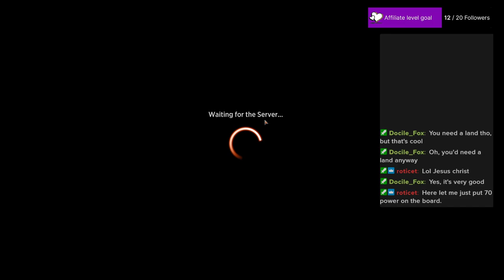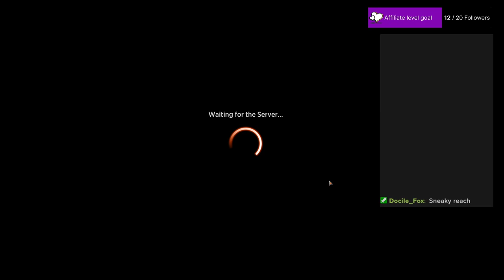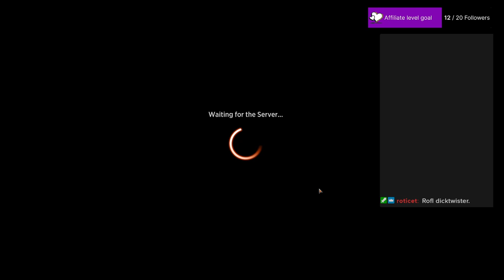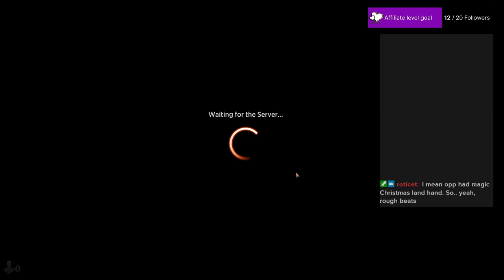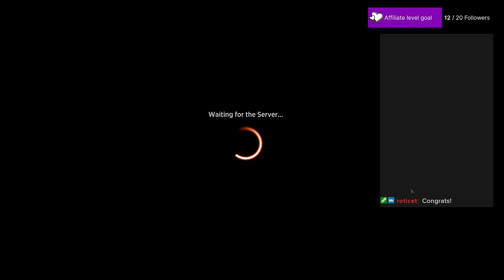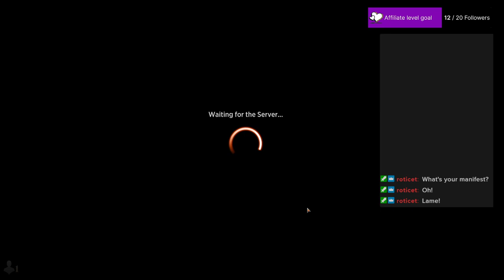Sealed and Drafts, new set Duskmourn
Day 1 of Duskmourn gettng a sealed event in and then off to draft -- Watch live